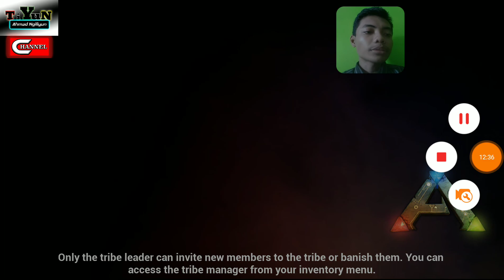ARK : Berburu Carnotaurus Part 2 [13].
Tentang Pemburan Carnotaurus Part 2.

Menampilkan semua GAME yang sedang Populer di zaman ini.

=• Upload video kembali kurang dari 1 Minggu 2 kali.
=• Silahkan jika ada request tentang game ajukan saja.

Sekian, Salam Tiyun Channel.